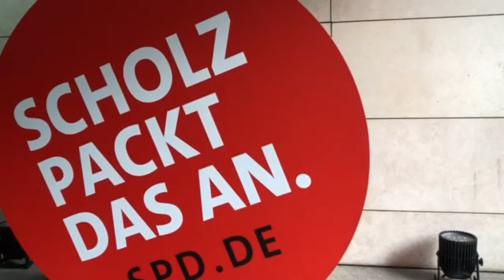Bundestagswahl 2021: „So viel Jubel war selten im Willy-Brandt-Haus“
Noch ist der Wahlabend nicht entschieden. Bei der SPD ist die Stimmung trotzdem schon großartig. F.A.Z.-Wirtschaftskorrespondentin Corinna Budras berichtet vom Erfolg der Sozialdemokraten.